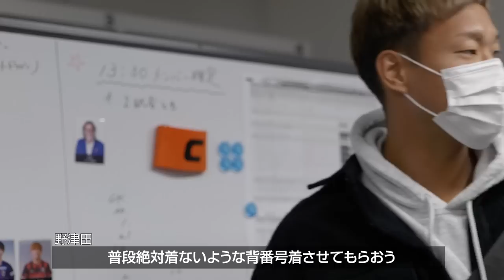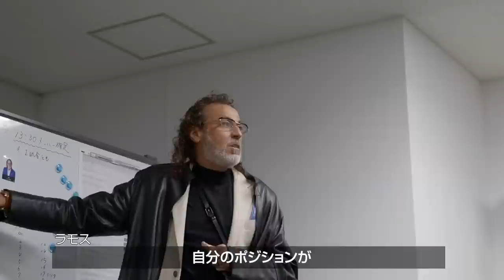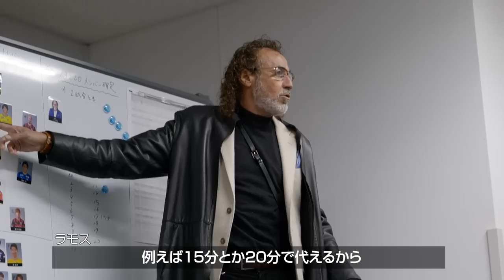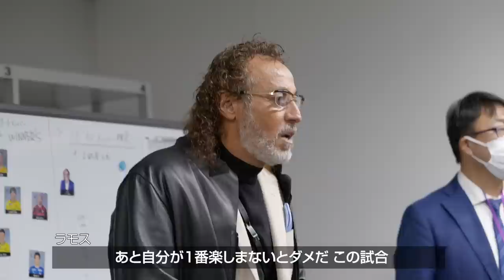【WhiteTiger密着】ラモス監督と現役Jリーガーが融合！勝利への執念を見せつける！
【ラモスイレブン】
ラモス瑠偉監督